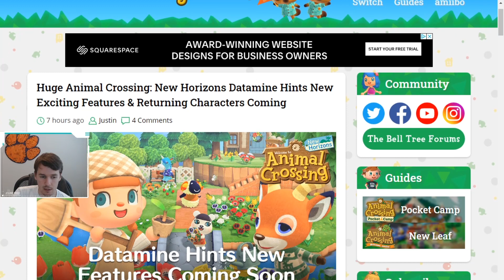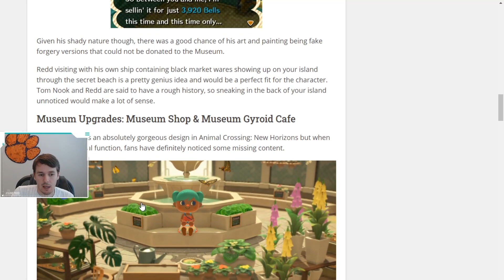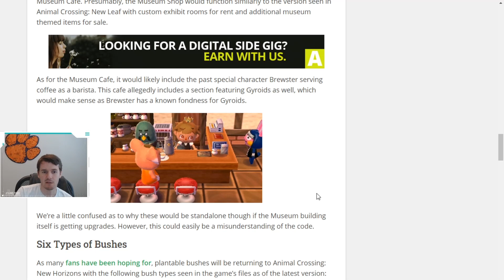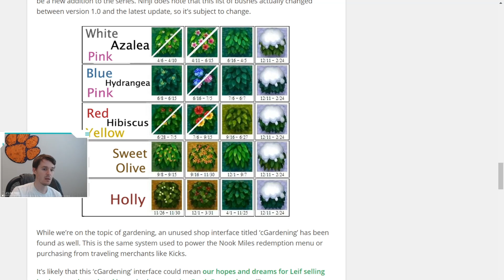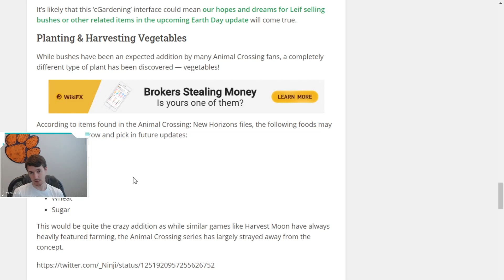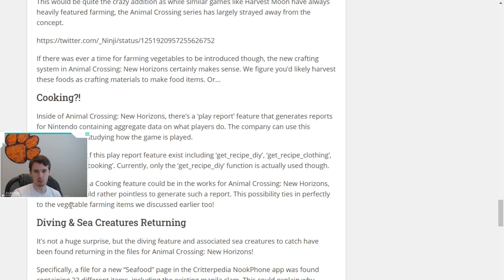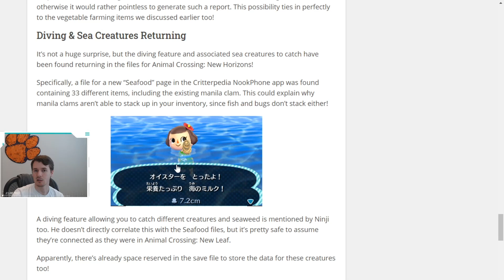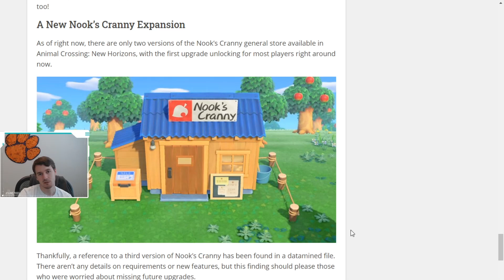Animal Crossing New Horizons Rumored New Features | ACNH Datamine | ACNH New Features Revealed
In this video, we discuss some of the latest rumors around Animal Crossing New Horizons.

Follow KingRyRex!

► ANIMAL CROSSING GUIDE
► ANIMAL CROSSING BEANIE